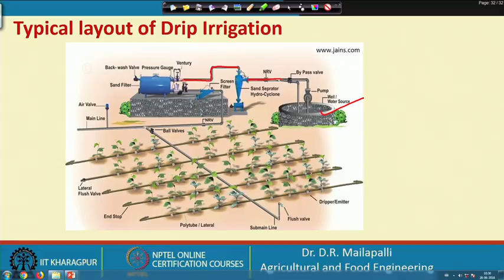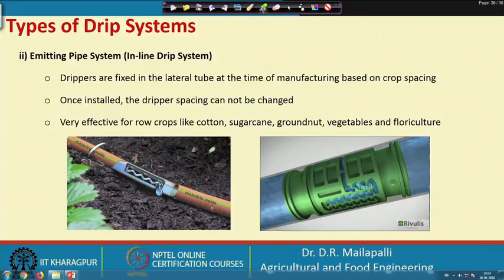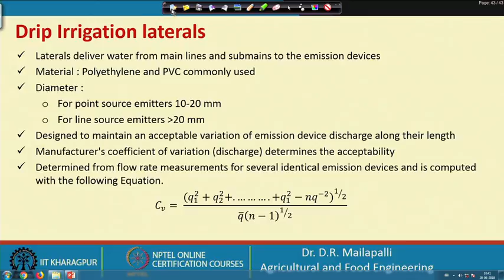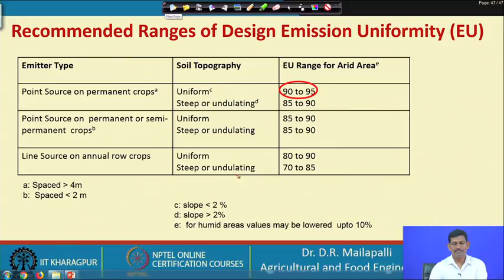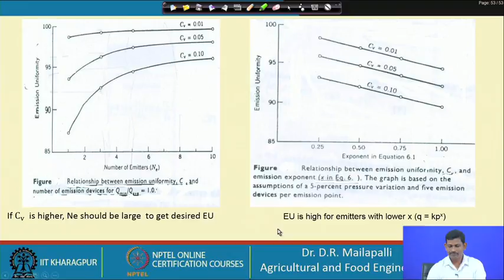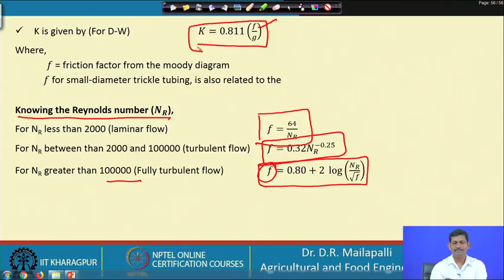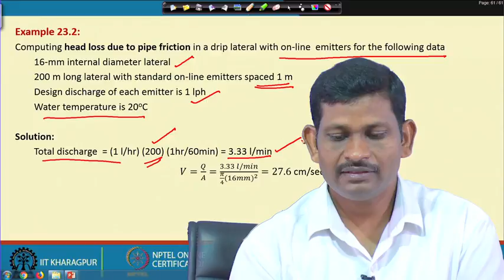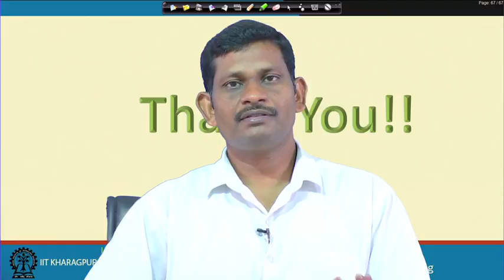Lecture 23: Drip Irrigation system